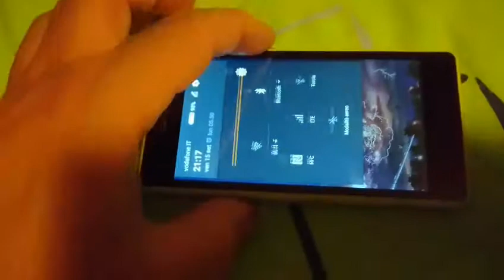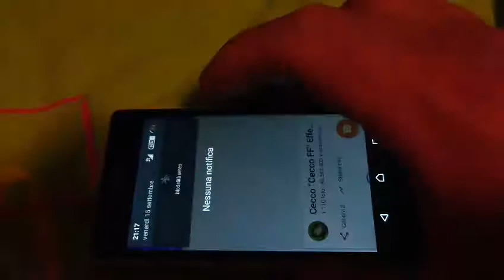Random touch (1): Sony Xperia Z1c Touch Display Nuovo Difettoso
Descrizione:
Nome file:
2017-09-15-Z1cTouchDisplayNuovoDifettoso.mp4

Problemi alla funzione touch su un display nuovo:
Funziona per diversi minuti, successivamente comincia a mostrare i problemi visibili nel video.
Il grande disagio è dovuto principalmente perchè potrebbe avviare e gestire funzioni indesiderate (cosa rilevata in alcuni momenti non visibili qui) e non è neppure possibile spegnere il device rapidamente.
L'unica possibilità per interrpompere l'anomalia, almeno temporaneamente è quella di spegnere il display se nel frattempo non ha cominciato a dare comandi indesiderati (come avvio chiamate o simili).
E' possibile spegnere il device solo attraverso il tastino rosso vicino alla slot della mircosim.
Nel mio caso capita che dopo la riaccensione il device funzioni regolarmente ancora per un po' di tempo, ma a breve il problema si ripresenta!

Premetto che lo smartphone funionava perfettamente poco prima dell'installazione in quanto questo display era in sostituzione di unaltro che aveva solo il probblema di una scarsa illuminazione e colori un po' sfalsati, quindi pare che il difetto sia tutto della parte touch del display nuovo.

Purtroppo, avendo constatato il funzionamento regolare fin da subitoi, ho reinstallato il tutto con la sua guarnizione per la protezione  IP57, ma l'amara sosrpresa si è presentata dopo più tempo e, come è noto, disintallare il display con la guarnizione è un lavoro ostico ed impegnativo anche in termini di tempi da dedicare...